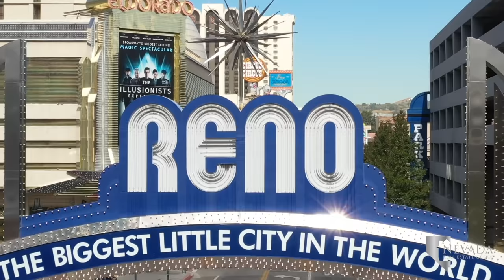Downtown - Reno, Nevada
Reno, Nevada began as a  Truckee River crossing point as prospectors made their way to the California Gold Rush in the 1840s. Since its establishment in 1868 and the legalization of gambling in 1931, downtown Reno has blossomed with casino resorts, fine and casual dining, and riverfront properties.

Looking to buy a home in Downtown Reno, Nevada?

Downtown is the only section of Reno that offers high-rise condominiums like Park Tower, Arlington Towers, and The Palladio. These homes are within walking distance from most areas of interest in downtown. The Truckee River Walk is the site of Reno’s monthly Wine Walks. As you walk the path, you’ll find great restaurants and pubs like Sierra Tap House, Campo, and Old Bridge Pub. The Eddy is an outdoor beer garden and ‘grown-up’ playground on the southern side of the Truckee River. Next to that you’ll find other popular spots Wild River Grille and The Shore Room.

When you’ve satisfied your craving for food and drinks, check out Art Spot Reno’s self-guided tour of the magnificent murals around downtown. You can access their map of over 40 paintings in downtown for a leisurely two-hour tour. Choose between a guided or private tour of the Nevada Museum of Art, or host your next event in their 4,800 square foot Nightingale Sky Room overlooking the city.

The National Automobile Museum has four galleries of automobiles from the late 19th century through the 20th century from the personal collection of William Bill Harrah, founder of Harrah’s Reno Hotel and Casino. Reach for new heights at Basecamp Climbing at the Whitney Peak Hotel. City Plaza meets the edge of the Truckee, displaying Jeff Schomberg’s “Believe” and Matthew Schultz’s “Space Whale.”

The original Reno arch was constructed on the corner of Virginia Street & Commercial Row in 1926. Today, this arch hangs over Lake Street between the Renaissance Hotel and National Automobile Museum. The arch that stands today on Virginia Street debuted in 1987 in place of its predecessor. In 2018, the city changed the arch’s scheme from red and gold to blue and silver.

Wingfield Park is on South Arlington Avenue in the middle of the Truckee River. This unique park is an island connecting the other streets of Reno through massive rock formations. The park includes a large amphitheater that hosts several spring and summer events and concerts.

Idlewild Park is another great recreational area west of downtown Reno. The park provides baseball and softball fields, a volleyball court, and tennis court. This park also connects to part of the Tahoe-Pyramid Bikeway that stretches from northern Pyramid Lake to Lake Tahoe. Food Truck Fridays is a local favorite annual summer event where dozens of local food trucks gather weekly to feed Reno foodies.

The Washoe County School District serves students of downtown through excellent schools like Mt. Rose Elementary School. Clayton Middle School helps students transition to the challenges of high school. Reno High School educates students in the downtown area. Reno High is the oldest school in downtown, predating Reno’s founding. All of these schools prepare students for college as many stay locally and attend the University of Nevada, Reno. UNR was founded in 1874 and moved to its permanent location of today in 1885. UNR overlooks all of Downtown Reno from McCarran Boulevard to the base of downtown.